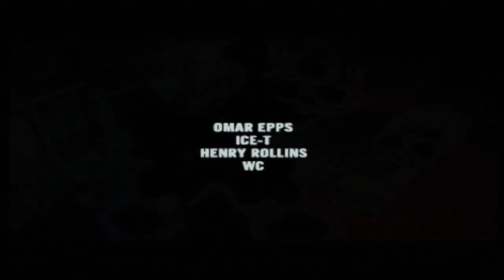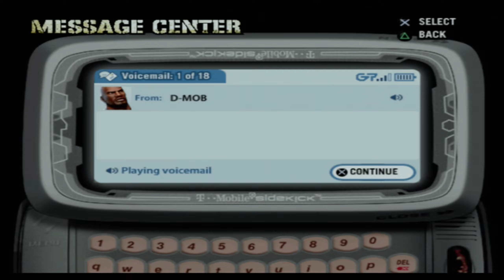DefJam:Fight For NY story part 1 josh the rookie